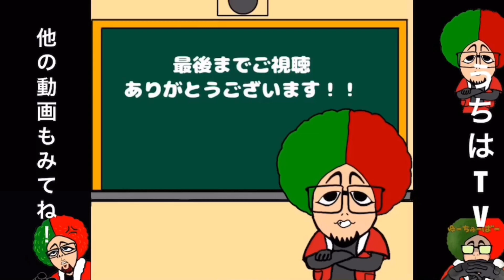騎手全員実名化して臨場感を高めてウイポライフを楽しもう！ウイニングポスト9エディット攻略【ウイポ9実況】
全員を実名化するにはどのくらいの時間がかかるのだろうか？その素朴な疑問にお答えする為苦行を行いました…
滅茶滅茶疲れました
その前編になります
‪ウイニングポスト9エディットで騎手実名化！ウイポライフ楽しもう！ウイニングポスト9攻略【ウイポ9実況】

ウイニングポスト9公式チャンネルはこちら

夢の戦いはこちらから
‪ウイニングポスト9 サイレンススズカVSディープインパクト最強はどっちだ？【ウイポ9実況】

ディープ夢の戦いはこちら↓
‪ウイニングポスト9 ディープインパクト攻略 世界のホースマンよ 見てくれ これが日本近代競馬の結晶だ！【ウイポ9　実況攻略】

レースに勝つための配合基本はコチラ↓
‪ ‪ ‪ウイニングポスト9 繁殖牝馬攻略 母父〇ストームキャットなら何とかなる？【ウイポ9　実況】
未来予測の動画はこちら⬇︎
‪ ‪ ‪ウイニングポスト9 未来攻略 100年後の日本競馬 配合世界線はどうなっているのか？【ウイポ9 実況】

最強馬を作ろう基本配合理論⬇︎
‪ ‪ウイニングポスト9　繁殖牝馬配合攻略　質の良い母馬おすすめの見つけ方！【ウイポ9解説実況】

動画内紹介動画⬇︎
‪ウイニングポスト9 配合攻略 ディープインパクト最強組み合わせ！Ｓ配合連発！【ウイポ9実況】

‪ウイニングポスト9 配合攻略 本当にサイレンススズカから名馬は誕生するのか検証【ウイポ9実況】

前回の動画☟
‬ ‪このゲーム ウイポー様が企画した方が良いゲームになると思う！ウイニングポスト9 攻略 評価【ウイポ9実況】

‪騎手の能力はどこまでレース結果に影響があるのか？ウイニングポスト9攻略【ウイポ9実況】

‪最新アップデート解説オンライン対戦は報酬が半端ない！ウイニングポスト9攻略【ウイポ9実況】

‪オンライン対戦の馬主ランキング！カオス過ぎませんか？ウイニングポスト9 攻略【ウイポ9実況】

‪ ‪ウイニングポスト9 繁殖牝馬攻略 おすすめ繁殖牝馬と使いやすい配合理論を解説 【ウイポ9 実況】

‪ウイニングポスト9実況！走る幼駒の見分け方！最強馬育成をめざす馬主生活！Part 33

‪【ch】うんこちゃん『『Winning Post 9』に挑戦！凱旋門賞で優勝するまで帰れないんだよなぁ！？(個人放送編)』1/4【2019/0...